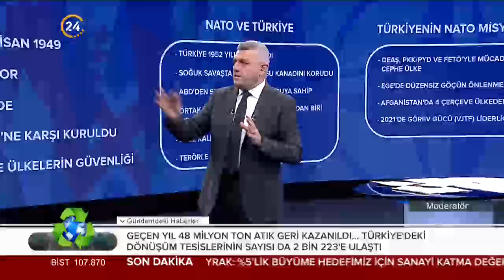Dr. Eray Güçlüer NATO Zirvesi öncesinde değerlendirmelerde bulunuyor